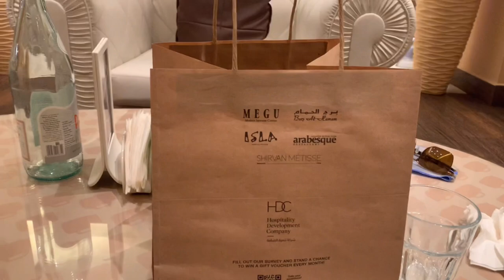Saffron Risotto with Shrimp dinner at Chocolate Jar | The PEARL QATAR